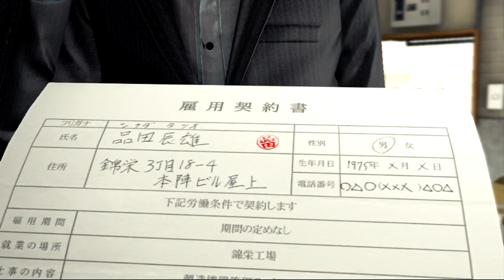Yakuza 5 - Part 4 Chapter 1 (Main Story - Video #35)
The legendary dragon returns to the criminal underworld of Yakuza. Kazuma Kiryu, once known as the Dragon of Dojima, was living a quiet life as a taxi driver in Hakata after severing all his ties with the underworld. However, at the dawn of the bloody war between the Tojo Clan and the Omi Alliance, Kazuma is forced to accept his inescapable fate and returns to a life filled with crime and violence to protect his loved ones. Yakuza 5 continues the epic story of Kazuma Kiryu and 4 other protagonists, Haruka Sawamura, Taiga Saejima, Tatsuo Shinada and Shun Akiyama. The saga plays out across 5 major Japanese cities - Tokyo, Osaka, Hakata, Nagoya and Sapporo. Yakuza 5 also features “Another Drama” which is a series of extensive sub-plots that focus on each protagonist. The battle system and customization system have been enhanced from Yakuza 4 and various mini-games are available in the well-known locales from the series including infamous night clubs and popular CLUB SEGA locations. Copy from sony playstation store website.

If you want to find more information about the game or want to buy the game please visit the developer's